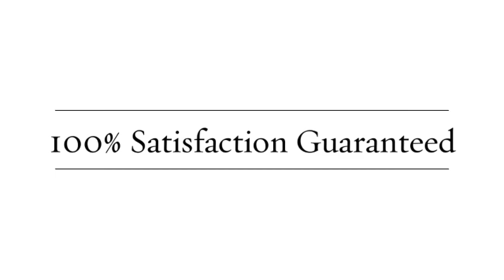LCI Plumbing LLC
plumbing services